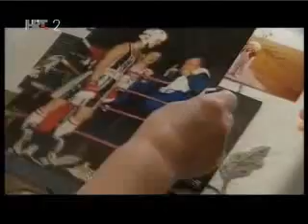Pierre Vogel - Wer ist Pierre Vogel? Teil 1/2